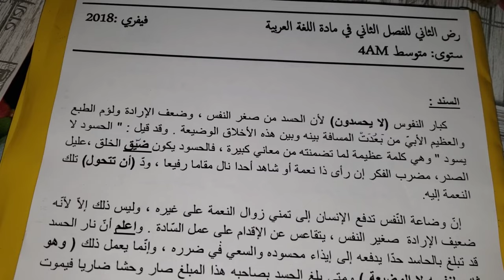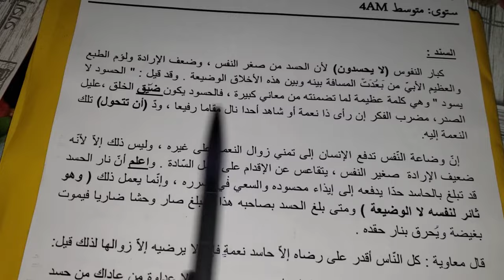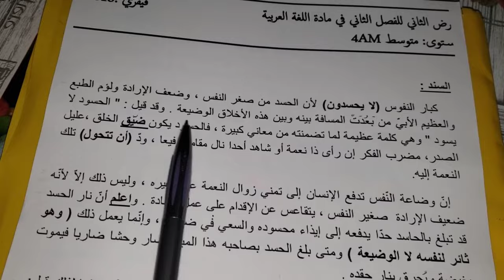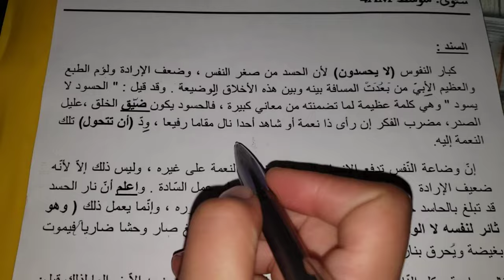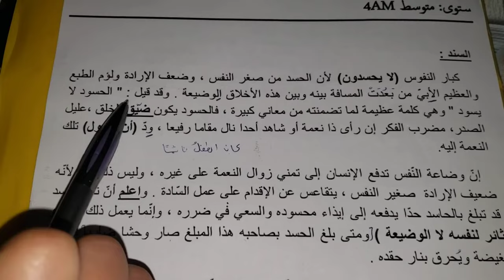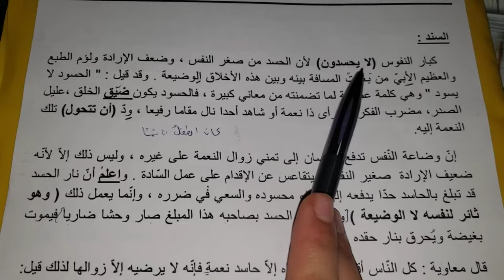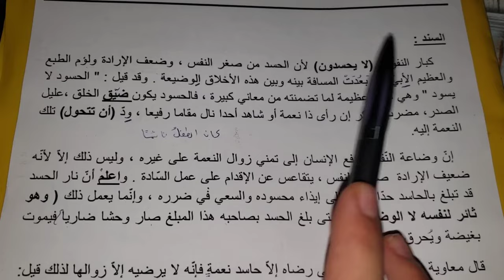فرض+مراجعة اللغة العربية للفصل2 سنة4متوسط💥كيف تتحصل على أعلى علامة في اللغة العربية الآن/حضر نفسك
فرض اللغة العربية للفصل2
فرض اللغة العربية للفصل2 سنة 4 متوسط
دروس اللغة العربية للفصل2
مراجعة دروس الفصل 2 في اللغة العربية
جملة الشرط و اركانها
الصور البيانية و المحسنات البديعية
محل الجمل من الاعراب